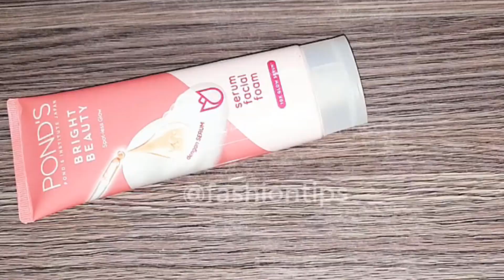💊 Stronger than Botox, Tightens the Skin and Removes Wrinkles from the face and hands